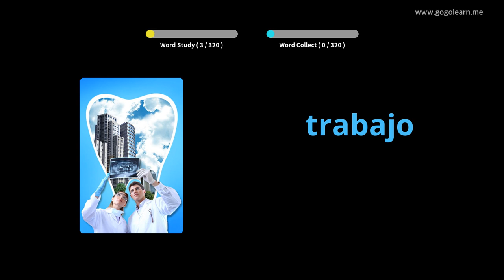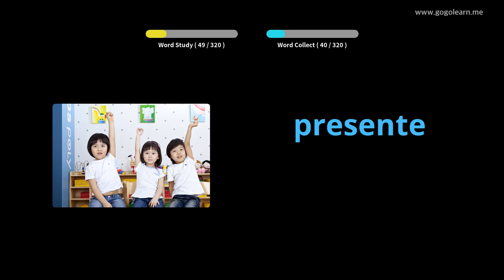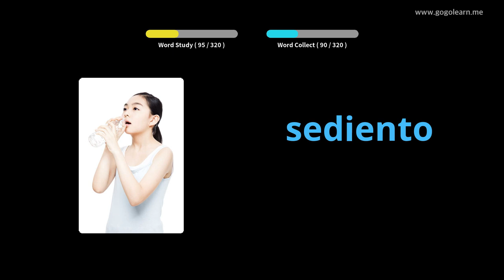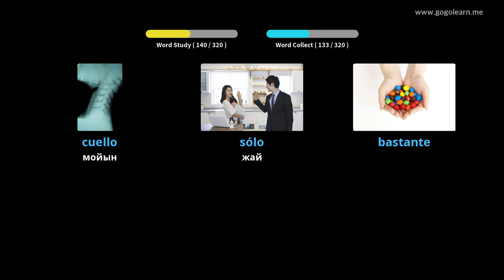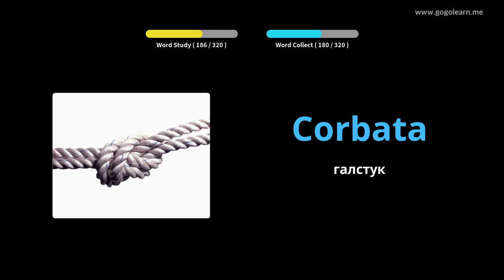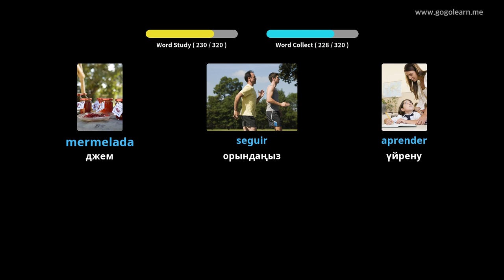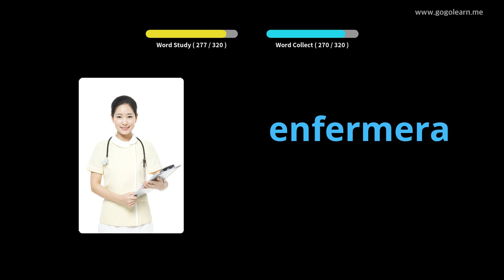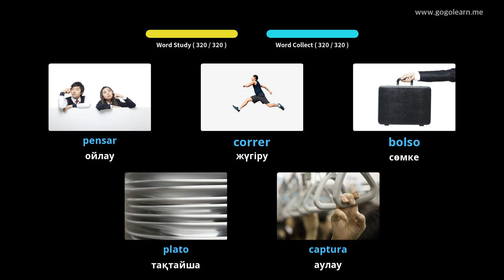Көлік жүргізу кезінде испан тілінің сөздік қорын тыңдау |Golearn